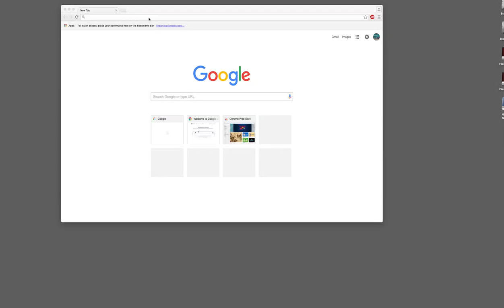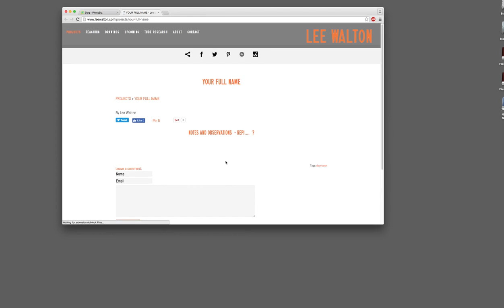Blog Access - Instructions